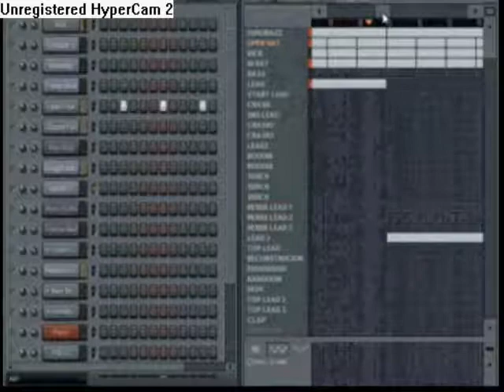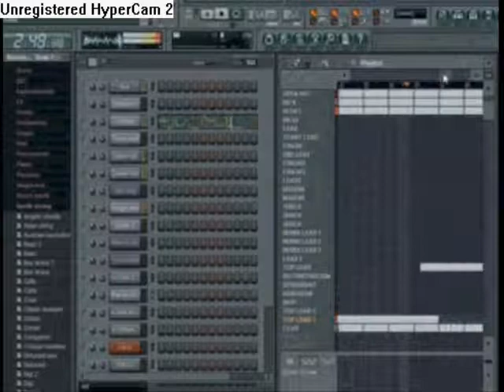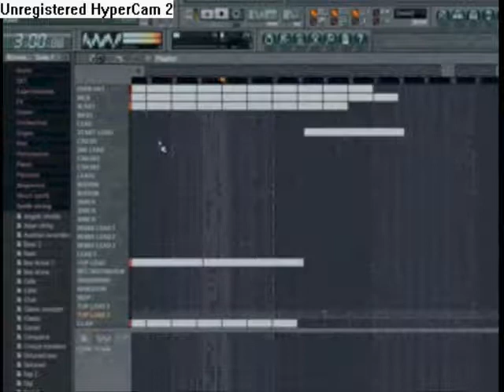Ecrmnn - Tetris (FL Studio)